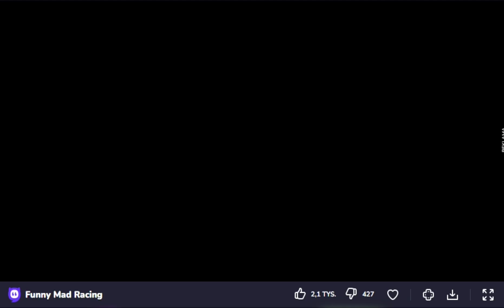Funny Mad Racing (2023) by RHM Interactive